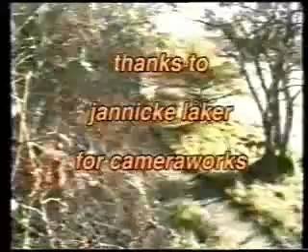BLACK METAL VS Hippie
Still kicking the fuck out of pathetic moralities..